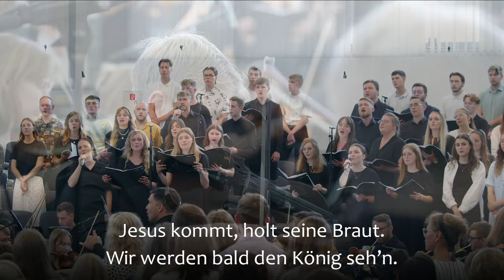Wenn der König wiederkehrt - Miroslav Chrobak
Chor & Orchester: ​⁠ @mbglemgo